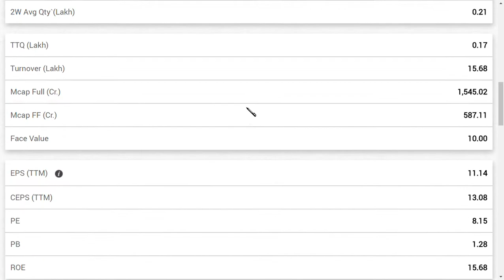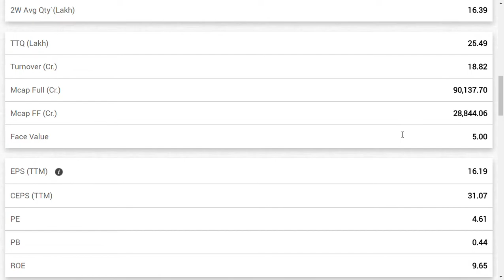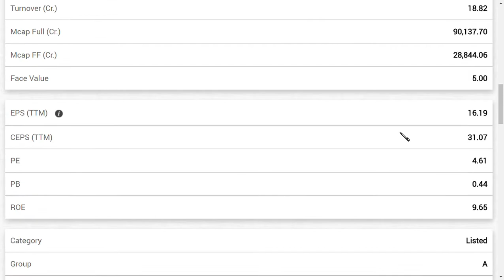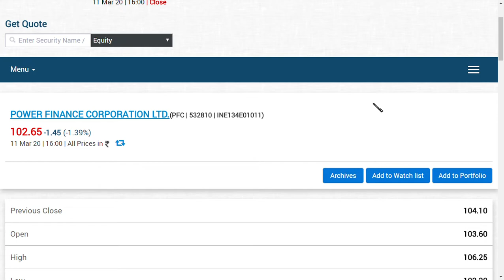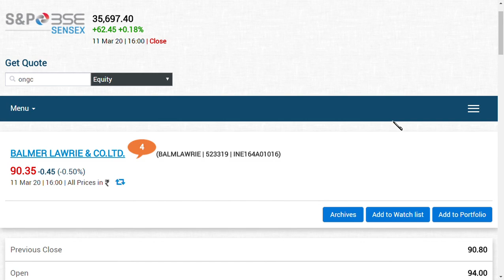sharmarket in tamil/ ongc ltd/ balmer lawrie ltd/ pfc ltd/ best dividend giving stocks